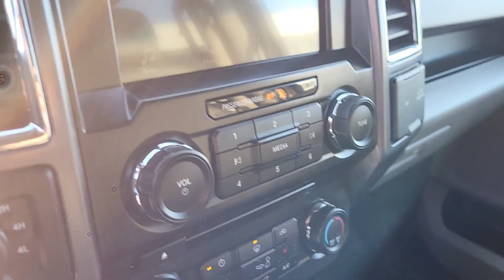16 F150 XLT from Koch Ford